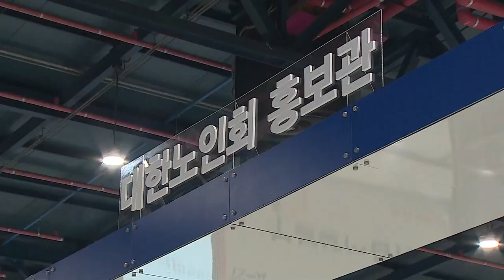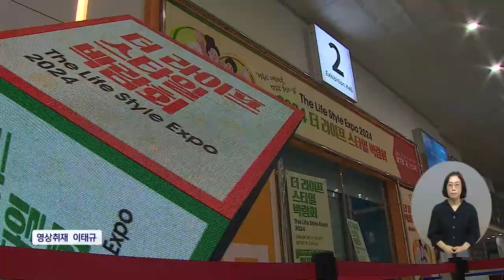복지TV뉴스24_'시니어들을 위한 축제' 더 라이프스타일 박람회 2024 (2024.07.31)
유튜브:

 / 복지tv   ​
페이스북:

 / wbc_tv